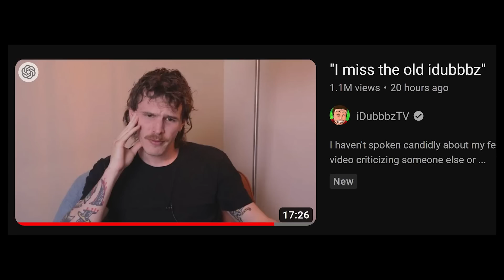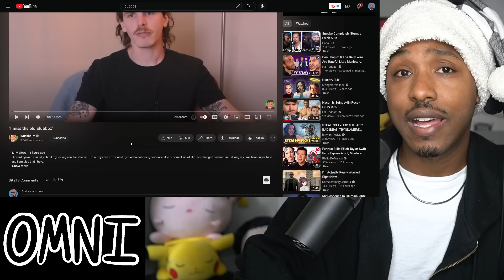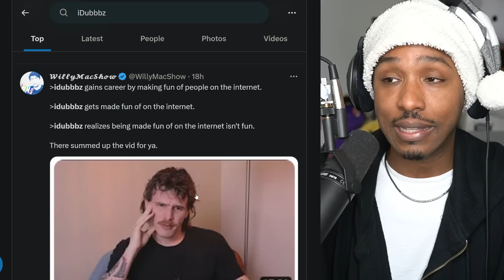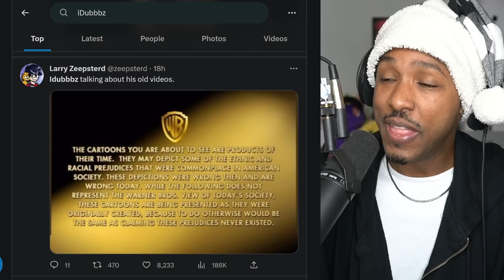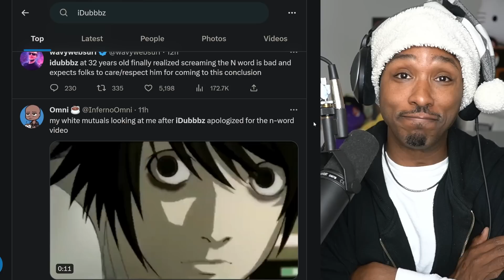so iDubbbz just apologized.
never thought iDubbbz would content cop himself yet here we are. iDubbbz just apologized for his past behavior but the internet is still big baby rage mad